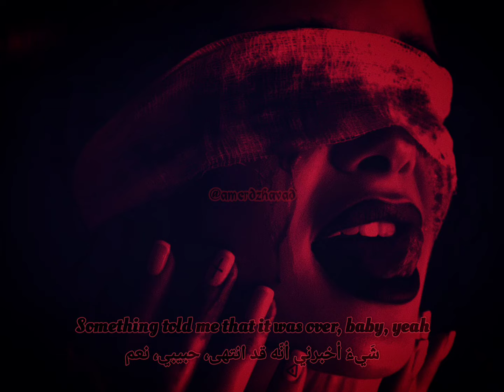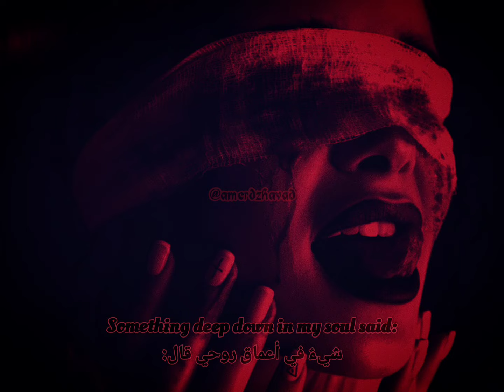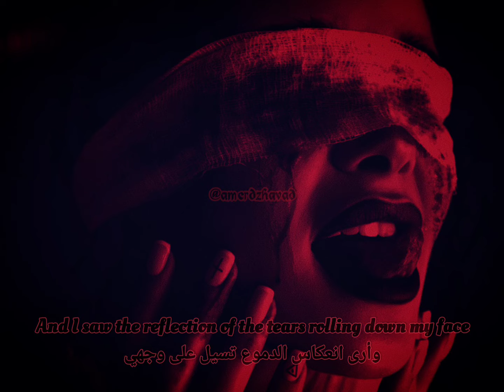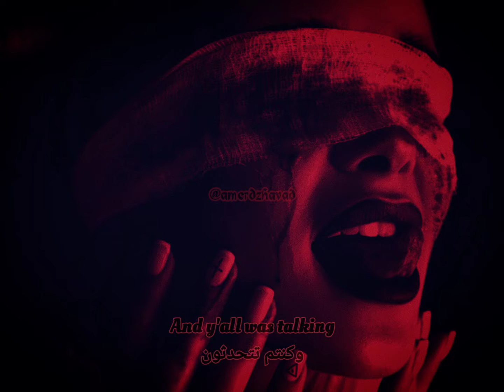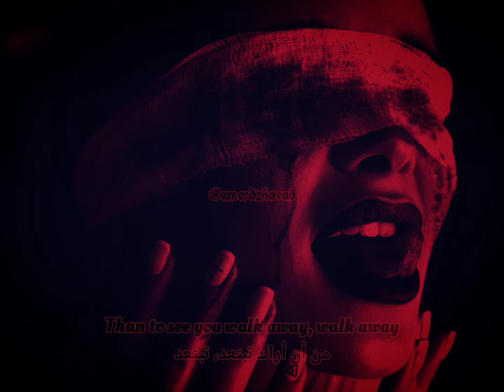Beth Hart & Joe Bonamassa - I'd Rather Go Blind [ lyrics+Arabic Sub ]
I'd Rather Go Blind [ lyrics+ترجمة عربية ]

Artists:@HartAndBonamassa

Album: Don't Explain